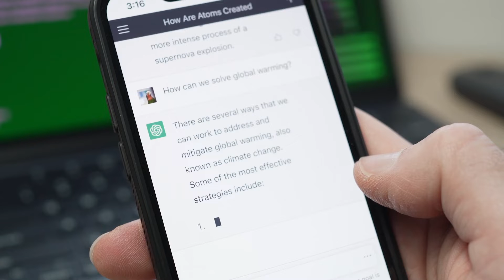Supercompute as-a-Service: The Next Frontier in AI with Applied Digital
Unlock the future of AI with Mike Maniscalco, the CTO of Applied Digital! In this insightful video, Mike explores the crucial role of **AI infrastructure** and the innovative services we offer to revolutionize **AI training** and **AI inference** applications. 🌟

Join us as we dive into:
- **Proprietary Design**: Discover how our specially designed data center space supports large-scale **AI training clusters** to maximize performance and efficiency.
- **GPU Computing**: Learn about the power of **GPU clusters** and how they are transforming the landscape of **digitally infrastructure** for AI.
- **Supercompute as-a-Service**: Hear how we provide scalable solutions to meet the demanding needs of AI workloads.
- **WEKA Data Platform**: Understand how our advanced data platform empowers businesses to leverage **cloud computing** for AI advancements.

Whether you’re an industry professional or a tech enthusiast, this video is packed with the knowledge you need to stay ahead in the world of **AI technology** and **tech innovation**.